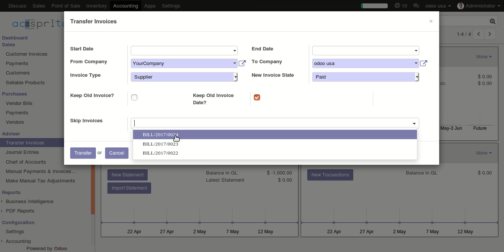Odoo Accounting Invoices Transfer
In Odoo multi company accounting environment, transfer invoice from one company to another with user defined parameters.